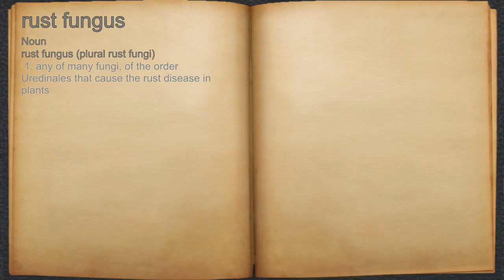What does rust fungus mean?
A spoken definition of rust fungus.

Intro Sound:
Typewriter - Tamskp